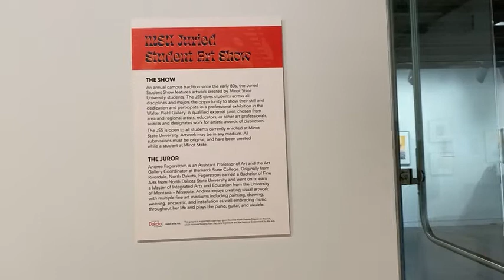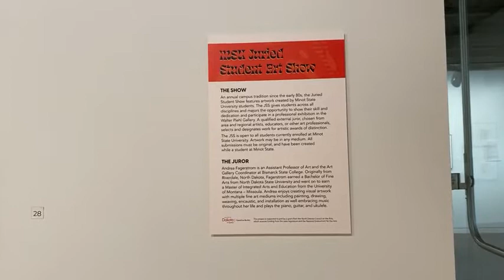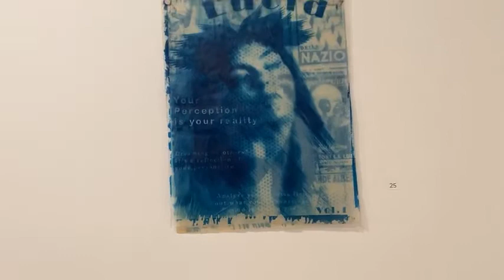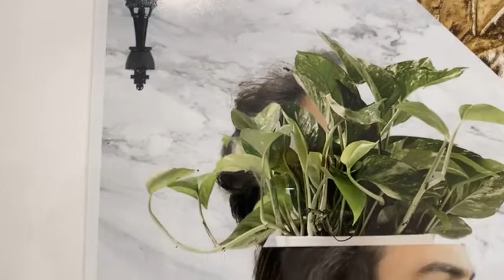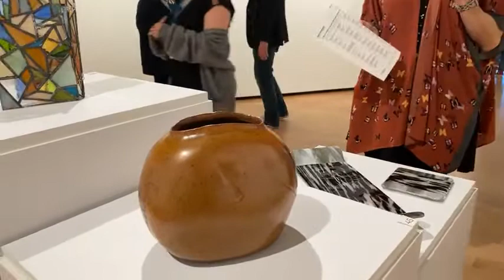NAC - 2022 Juried Student Art Show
Facebook live for Minot State University 2022 Juried Student Art Show  Online Viewing and Reception.

6:30-8:00 p.m.

Northwest Arts Center
Minot State University